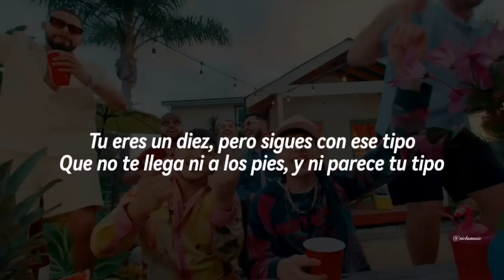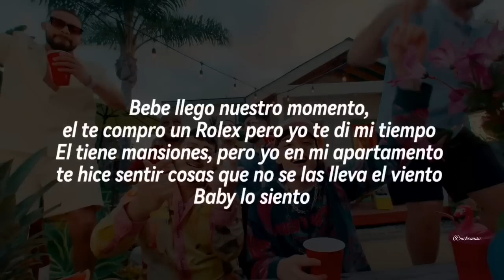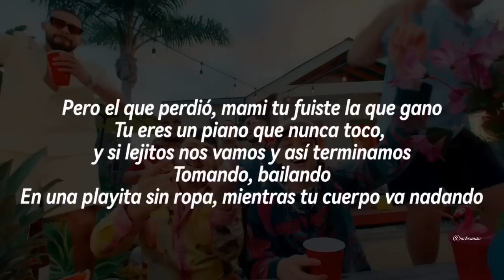Grupo frontera ft Peso pluma ... TULUM (letra)